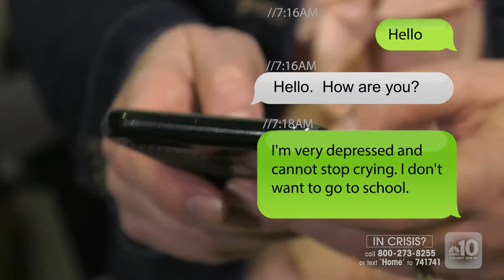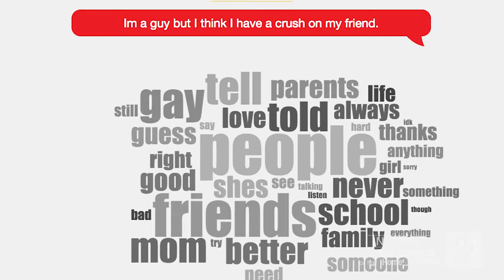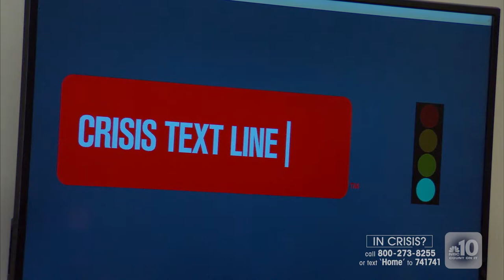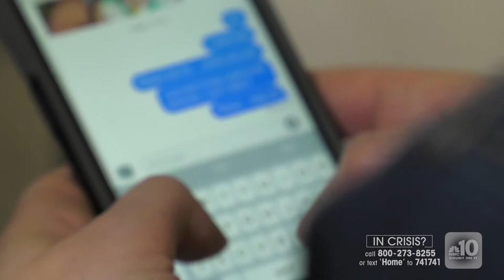Preventing Suicide: Crisis Text Line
The Crisis Text Line does no advertising (except for social media), but has handled more than 33 million messages in three years. People can reach out for help anonymously at any time, for any type of crisis.

Just text HOME to 741741 to speak with someone right now.

Note: This program contains material that may be disturbing to some viewers. Discretion is advised.